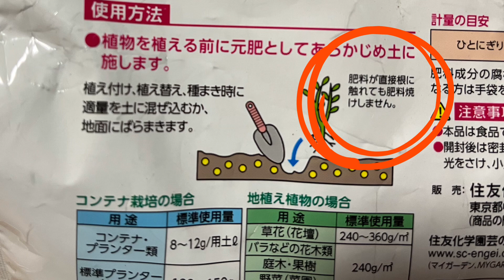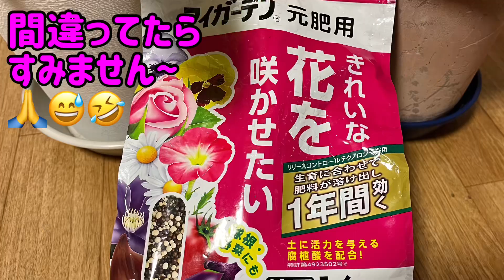【観葉植物】スパティフィラムの植え替え 来年こそ咲かせたい‼️￼￼￼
1つ目の植え替え動画